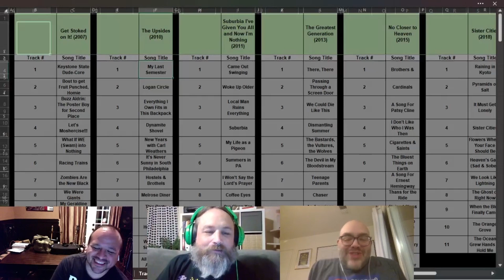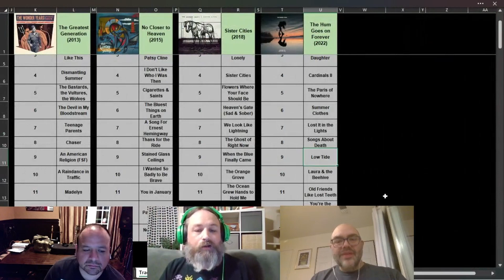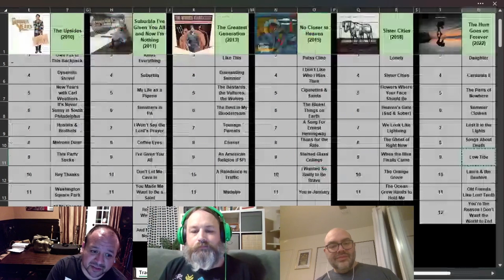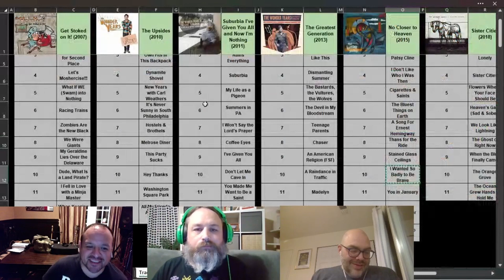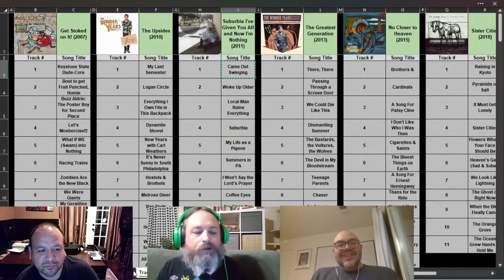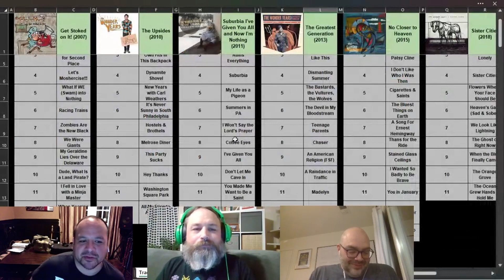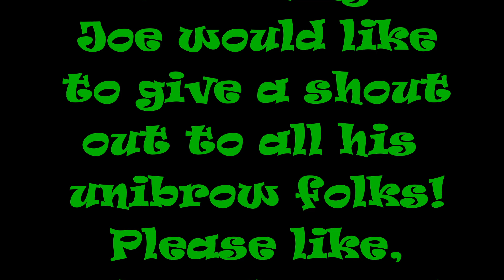EP. 20 - The Wonder Years Top Songs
Episode 20 - The Wonder Years Top Songs
We get a little long winded in this one, but this band is so good!
And if you like The Wonder Years, and would like to talk more about them, please check out our discord!

Intro 00:00
5th Place 03:25
4th Place 06:30
3rd Place 10:45
2nd Place 13:50
1st Place 19:00
Joe's Dumb Quiz 23:16